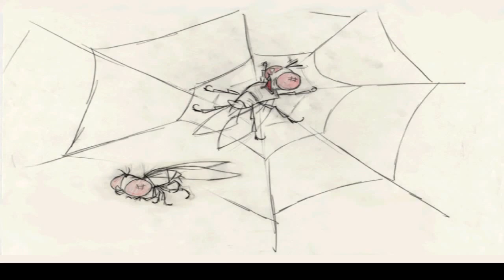El emperador y sus locuras (PS1) (Español) (100%) Nivel 30: Laboratorio 5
Llegamos al final del emperador y sus locuras! Esta gran aventura, esta gran historia llega a su fin! Ha sido un gran placer para mi compartir este gran juego con todos ustedes!